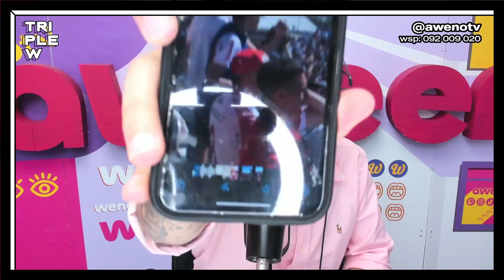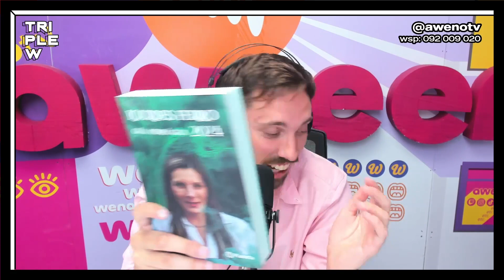DESAFIAMOS A WARDA CON ESTOS, ¿ACEPTARÁN? & MEJORES PERSONAS PARA COMER UN ASADO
L a V de 17 A 19:30 H | Cami Rajchman, Agus Morales, Pato Rebufello y Aguchi Correa.

L a V de 19:30 a 21 H | Fabri Chiurchiu, Ale Peszano y Agus Giovio.

L a las 21 H | Cata Ferrand, Leti Cohen, Denise Casaux y Luciana Cuña.

2 - 🔔 Apreta la Campanita para activar las notificaciones.